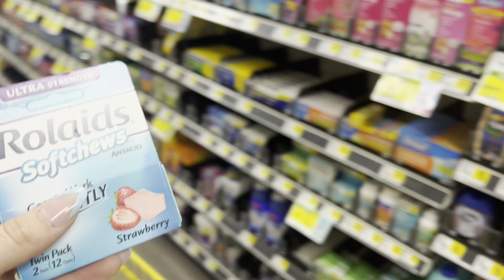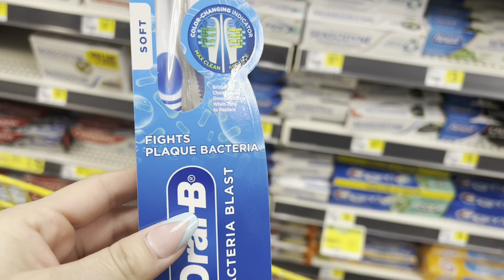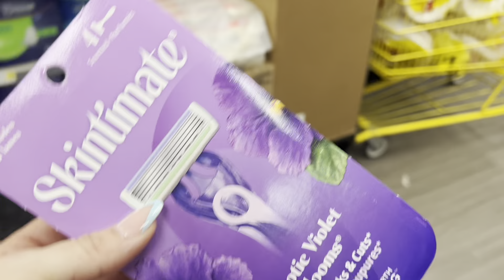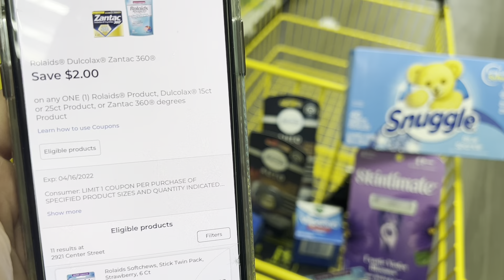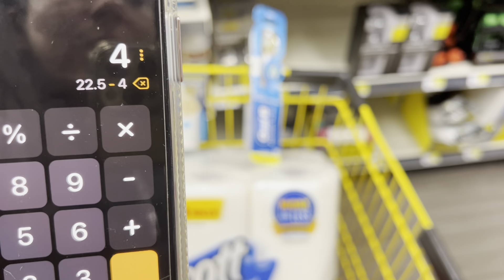🍀🔥⚠️Es hora de **CORRER** esto está **CALIENTE** cuponeras** AMOONOS DG